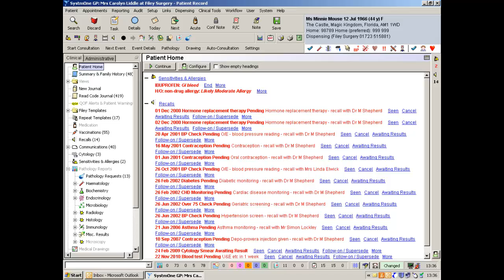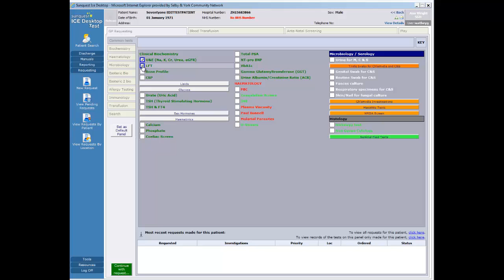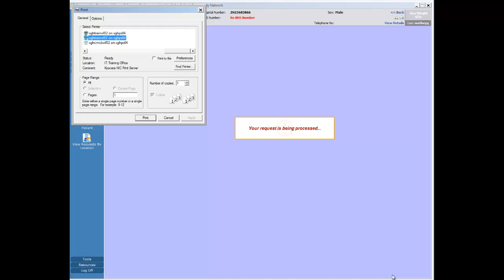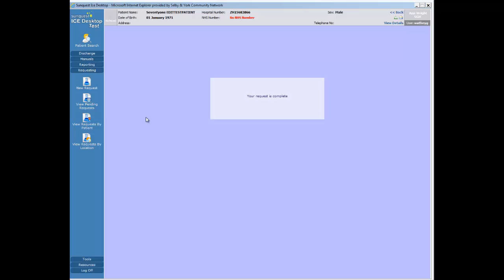GP ICE Requesting Via SystmOne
How to create ICE pathology requests via SystmOne.